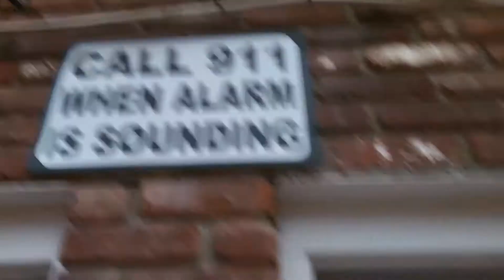tommystigs with a history clip from the Stoop in the Neighborhood. Once upon a time. 1954 ova here